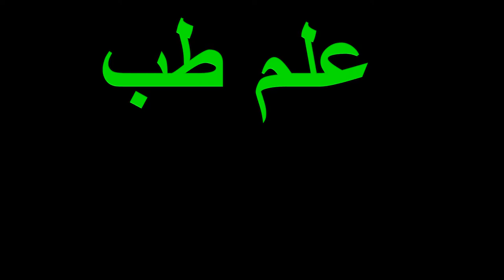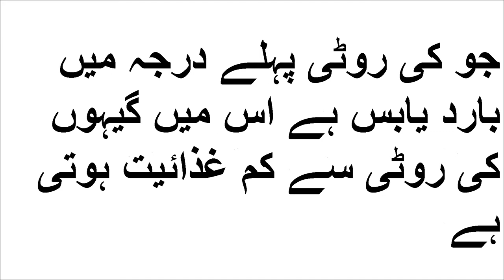Nabi {S.W.S} KA pasandida Geza Roti he / خبز , روٹی کے نبوی فوائد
Nabi {S.W.S} KA  pasandida Geza Roti he